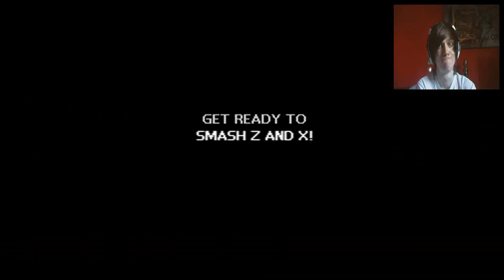KEYBOARD DRUMSET FUCKING WEREWOLF - BEST GAME!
I hope you guys enjoy this video, share it around and leave some comments!